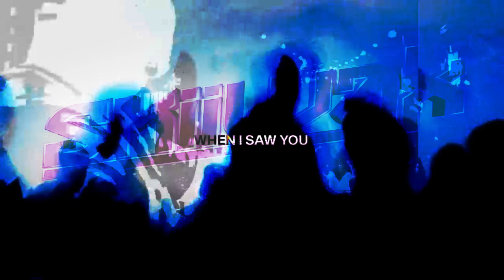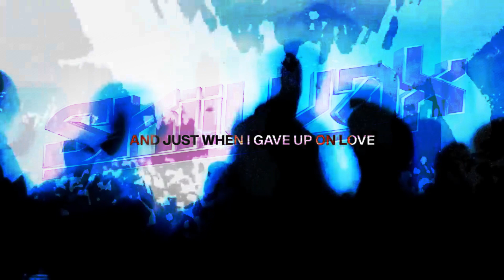Switch Disco - Charlotte Haining - Felix - I found you - Skiiwax - Dusk to Dawn - remode - (lyrics)